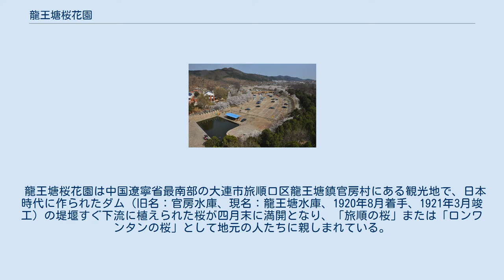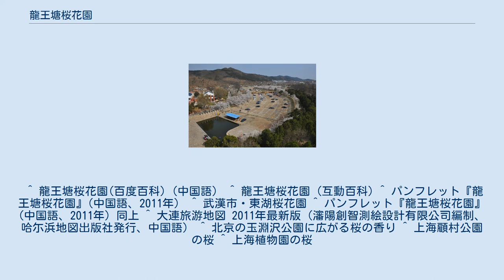龍王塘桜花園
龍王塘桜花園のダムからの鳥瞰図 龍王塘桜花園（りゅうおうとうおうかえん、中国語: 龙王塘樱花园＝発音はロンワンタンインファユェン、英語: Longwangtang Cherry Blossom Park）は中国遼寧省大連市旅順口区龍王塘鎮にある観光地で、日本時代に植えられた桜が「旅順の桜」として地元の人たちに親しまれている。
 龍王塘桜花園は中国遼寧省最南部の大連市旅順口区龍王塘鎮官房村にある観光地で、日本時代に作られたダム（旧名：官房水庫、現名：龍王塘水庫、1920年8月着手、1921年3月竣工）の堤堰すぐ下流に植えられた桜が四月末に満開となり、「旅順の桜」または「ロンワンタンの桜」として地元の人たちに親しまれている。
 公園入り口で配られるパンフレットには「中国第一桜花園」と書かれており、田中角栄首相が贈った桜も植えられている武漢の桜（東湖桜花園、武漢大学など）と共に、中国では最も美しい桜林になっている。
電話： （花園）、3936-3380 桜花園の入り口は、大連市街地と旅順港を結ぶ旅順南路の龍王塘バス停近くの龍王塘鎮政府ビルの右側の細い道を5分ほど歩いたところにある。
大連市街地からこのバス停へ行くには、次のような公共バスがある。
 ^ 龍王塘桜花園(百度百科) (中国語） ^ 龍王塘桜花園 (互動百科) ^ パンフレット『龍王塘桜花園』(中国語、2011年） ^ 武漢市・東湖桜花園 ^ パンフレット『龍王塘桜花園』(中国語、2011年）同上 ^ 大連旅游地図 2011年最新版 (瀋陽創智測絵設計有限公司編制、哈尓浜地図出版社発行、中国語） ^ 北京の玉淵沢公園に広がる桜の香り ^ 上海顧村公園の桜 ^ 上海植物園の桜